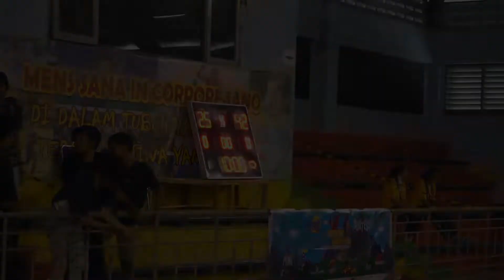Pertandingan FINAL Bola Basket Reven Cup 2019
Cuplikan highlights dari pertandingan final bola basket REVEN CUP antara SMA Al Jabr dengan SMA Charitas di Gelanggang Olah Raga Seskoal, Jakarta Selatan : 25 Agustus 2019.